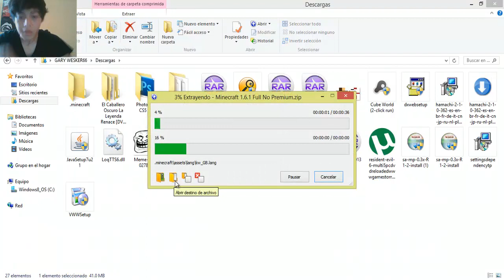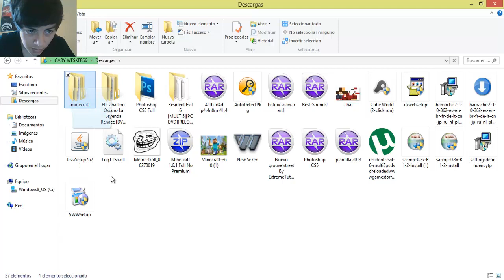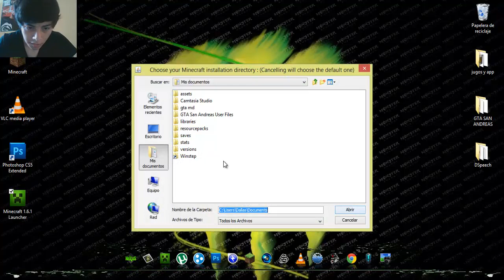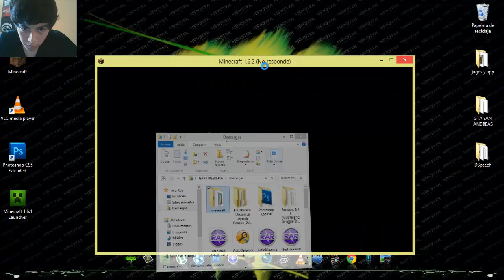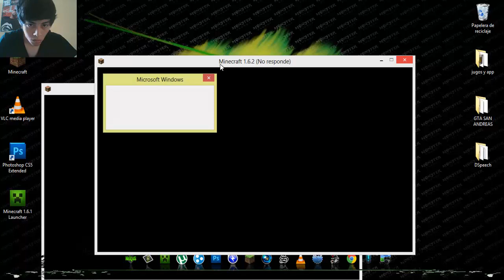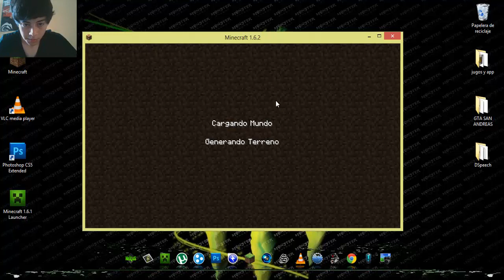Descarga Minecraft 1.6.1 gratis